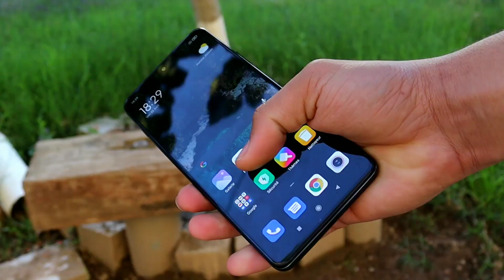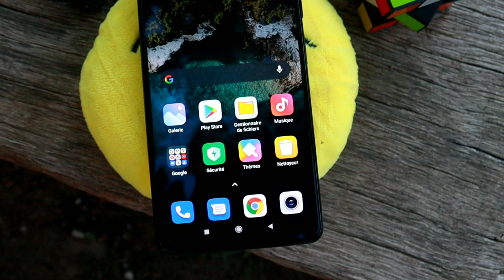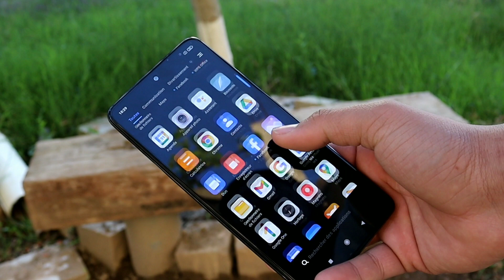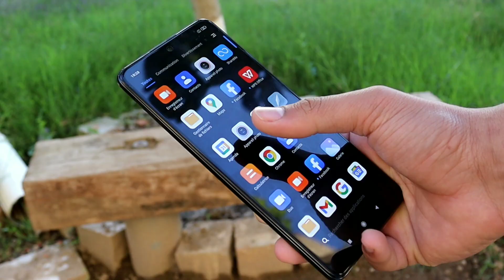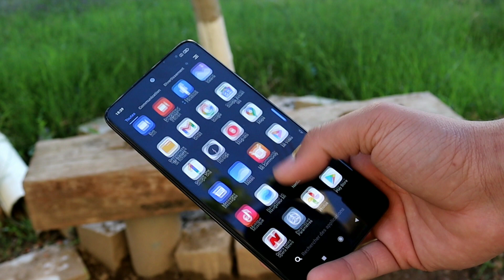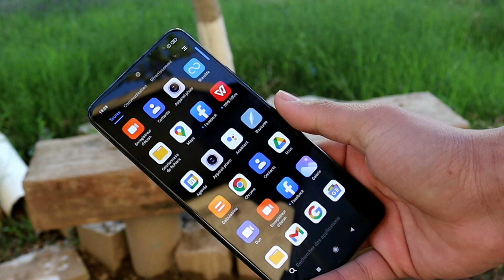هاتف Redmi note 10 pro بعد الإستعمال | المراجعة الكاملة مميزات و عيوب ...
💞💞مرحبا بكم في وصف القناة 💞💞
✨لا تنسوا جام للفيديو و اشتراك في القناة ليصلكم كل جديد✨

◀لمعرفة كل جديد تابعني في انستغرام ▶

ــــــــــــــــــــــــــــــــــــــــــــــــــــــــــــــــــــــــــــ